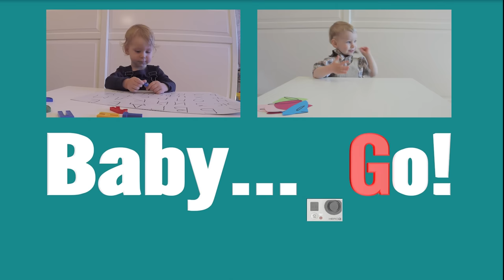ДИДАКТИЧЕСКИЕ ИГРЫ. Развивающая игра со шнурками для развития мелкой моторики. Цифры из шнурков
ДИДАКТИЧЕСКИЕ ИГРЫ. Развивающая игра со шнурками. Цифры из шнурков. ДИДАКТИЧЕСКИЕ ИГРЫ для малышей.
О пользе игр, направленных на развитие мелкой моторики, сказано и написано много. Чем лучше и чаще ваш малыш играет в такие игры – тем скорее он начнет разговаривать, его ручки-пальчики будут проворнее и писать он начнет раньше, и рисовать будет красивее. Словом, как ни крути – одна сплошная польза! Сегодня я предлагаю отдельно рассмотреть веревочку, шнурочки как способ развития мелкой моторики малыша.

Итак, в качестве игрового материала подойдут шнурки, веревочки, широкие ленты (узкие не годятся для совсем маленьких детей – об их острые края легко можно пораниться). Выбирайте яркие цвета (но не ядовитых оттенков!), чтобы ребенку было интересно и не скучно.

Дидактическая игра Цифры из шнурков
Игра помогает выучить цифрыы, в то же время увлекает детей. Развивает мелкую моторику. Возраст: с 3 лет.
Что вам понадобится: кусочки разного рода веревочек (тесьма, толстые нитки для вязания)
Как играть?
Расскажите ребенку, что будете вместе с ним делать необычные цифры. Поинтересуйтесь, какую цифру он хотел бы сделать, или предложите цифру сами — новую, а возможно, и ту, которую ребенок пока плохо выучил.
Раскладывайте на полу или на столе яркими нитками разные цифры. Когда ребенок уже знает цифру — пишите шнурками числа.

Не стоит думать, что ребенку нужны только игрушки из магазина. Много интересных и полезных игр можно придумать из подручных материалов. И одними из таких материалов являются шнурки, ленточки и различные толстые нитки. Ведь при помощи простых ниток-шнурков можно развивать такие навыки ребенка, как ловкость, внимательность, мышление и мелкую моторику.

Не нужно недооценивать ценность простейшего куска веревки – на самом деле игра с ним очень здорово помогает развивать ребенка. О том, что это помощник в развитии мелкой моторики я уже говорила выше, но ведь это не все плюсы. Дидактические игры со шнуровками помогают малышу развивать фантазию, пространственное (в процессе ребенок знакомится с такими понятиями, как «вверх», «вниз», «вправо», «влево») и логическое мышление.

Умение ловко управляться с веревочкой способствует также развитию ловкости маленьких пальчиков, а это, в свою очередь, поможет ему в дальнейшем успешно и быстро освоить нелегкую науку письма. Также, простой на первый взгляд, шнурок помогает малышу быть более усидчивым – на бегу со шнуровкой не поиграешь ведь.

Развитая мелкая моторика – это успешное развитие головного мозга малыша. Это уже давно доказано, также установлена и зависимость между степенью развития моторики и речи.